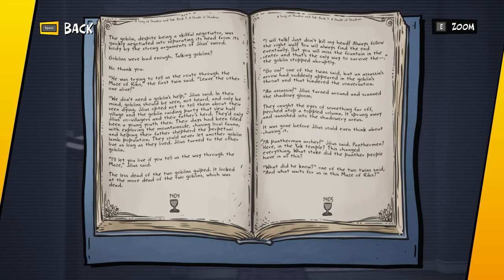COma Plays: 3 out of 10 | Episode 4: Thank you for being an asset to our company